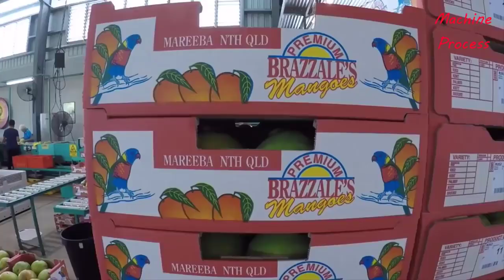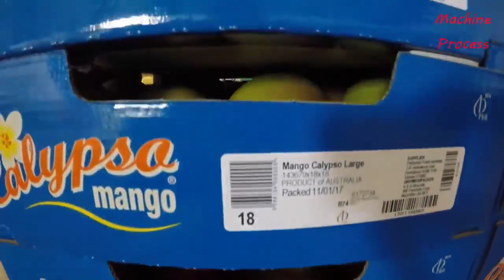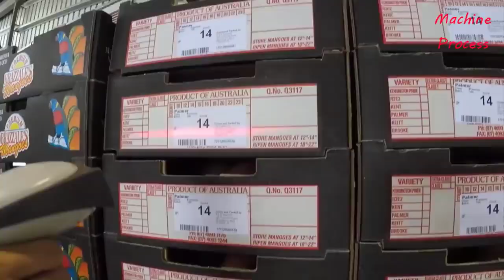Incredible Modern Farming Harvest Mango Machines Agriculture Technology